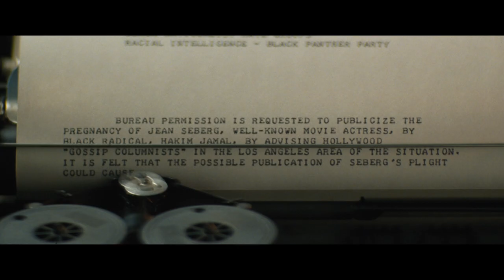‘Seberg’ Official Trailer (2019) | Kristen Stewart, Anthony Mackie, Zazie Beetz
Watch the official trailer for ‘Seberg’ starring Kristen Stewart, Jack O’Connell, Margaret Qualley, Zazie Beetz, Vince Vaughn, and Anthony Mackie.  Directed by Benedict Andrews.

Synopsis:
Seberg is inspired by true events about the French New Wave darling and Breathless star, Jean Seberg (Kristen Stewart), who in the late 1960s was targeted by the FBI because of her support of the civil rights movement and romantic involvement with Hakim Jamal (Anthony Mackie), among others. In Benedict Andrews’ noir-ish thriller, Seberg’s life and career are destroyed by Hoover’s overreaching surveillance and harassment in an effort to suppress and discredit Seberg’s activism.